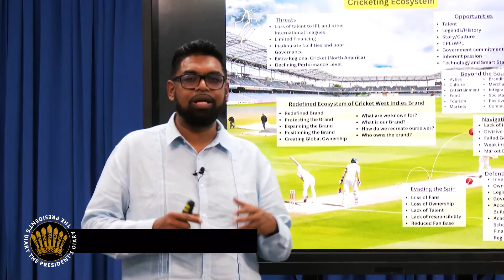President’s Diary Caricom Edition